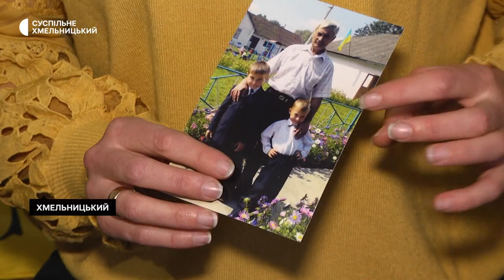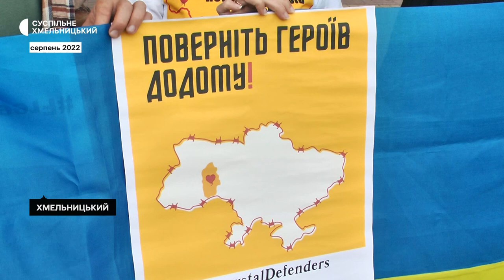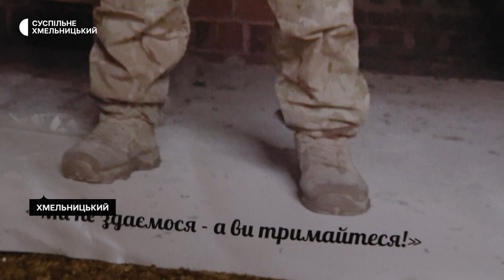Восьмий місяць чекають сина-азовця з полону подружжя Олександра та Світлани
«Мого сина звати Юрій. Він такий з дитинства веселий, товариський хлопчик. Сильний характер, сміливий, впевнений завжди в собі. Він був лідером у школі, лідером у своїй компанії. До його думки завжди прислухалися однолітки, і навіть, старші хлопці».